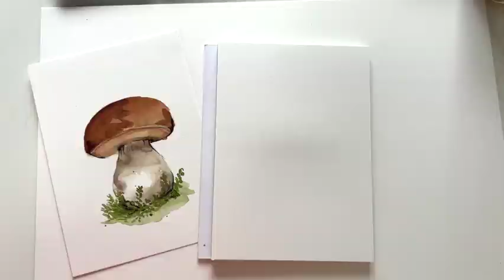Herbsliche Steinpilze in Aquarell malen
Letzte Woche war ich in den Bergen und hab so einen schönen Steinpilz gefunden deshalb malen wir heute Steinpilze in Aquarell zusammen.

Mein Material:
Papier: Tombow Aquarell
Pinsel: DaVinci
Bleistift: Tombow Mono
Farben: Schmincke Aquarell